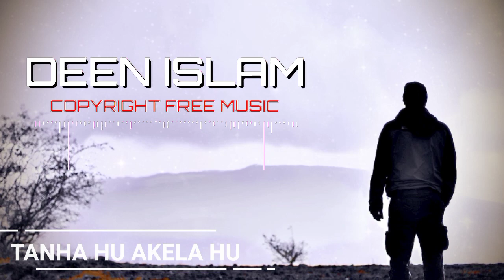Tanha Hu Akela Hu Naat Beautiful Voice Islamic Hamd DEEN ISLAM Copyright Free Naat